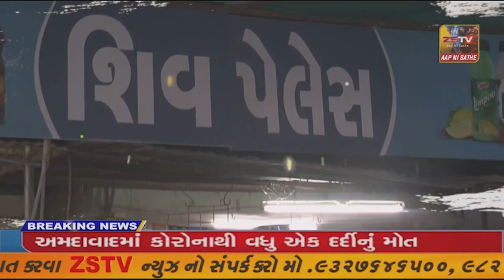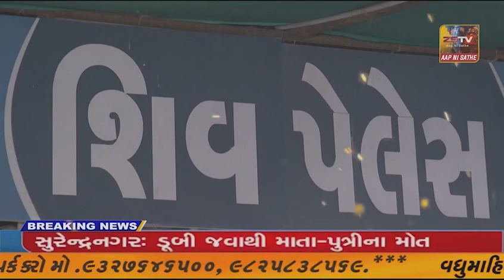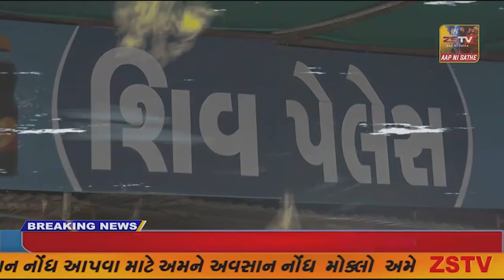ડભોઇ તાલુકાના સાઠોદ ગામ નજીક બસ પાસે મહારાષ્ટ્રની બે આઇશર ટેમ્પો વચ્ચે સર્જાયો